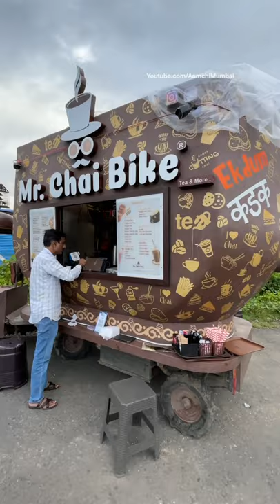Chai on Wheels | Tea Cup Shaped Tea Van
Mr Chai Bike is a India's first ever mobile tea cup shaped van serving over 50 types of chai, sandwiches, pizzas and much more.

Address : Mr Chai Bike, VIP Rd, Surat